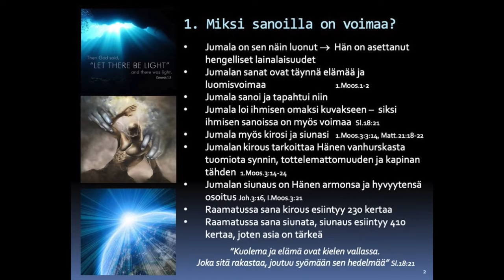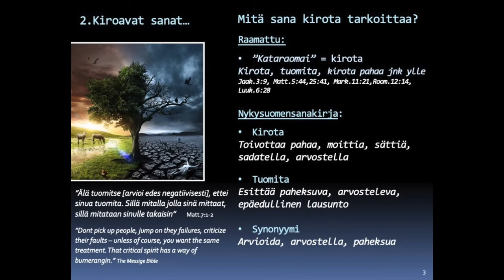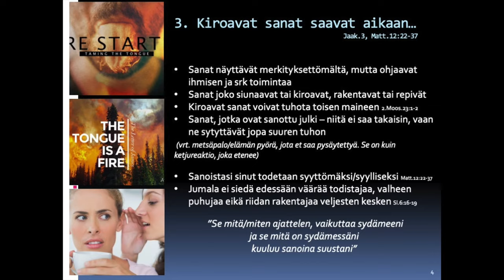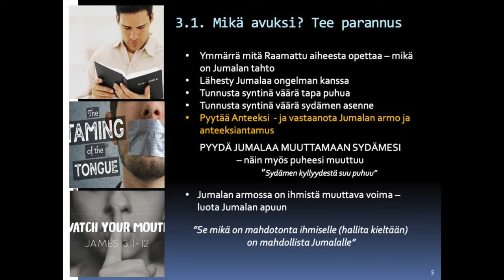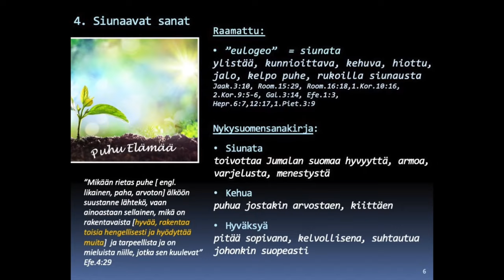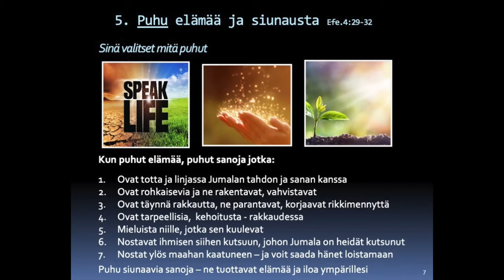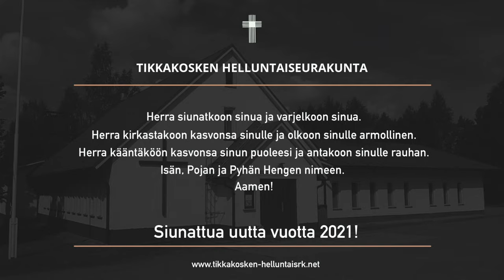Jumalanpalvelus 3.1.2021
Tikkakosken helluntaiseurakunnan jumalanpalvelus su 3.1.2021.
Puhuu Marika Raunioniemi. Aloitussanat Martti Kirvesoja. Tuomo Lehtimäki.
Lauluryhmä.